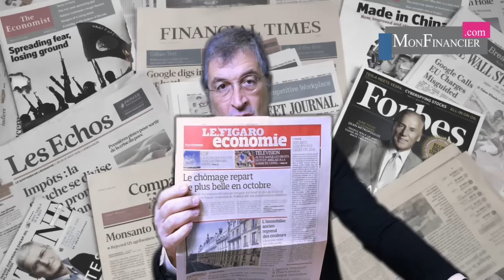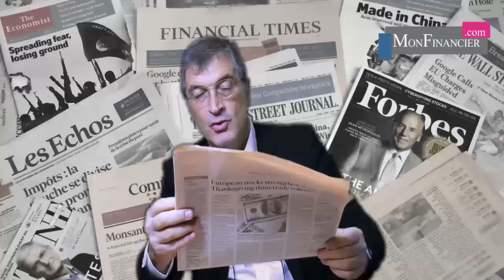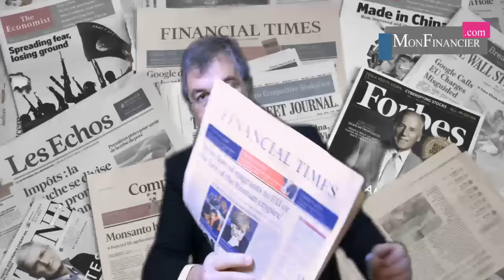Dramatique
Le drame du chômage, L'ISF dans la campagne, Drahi contre Bolloré, Le carnaval COP21